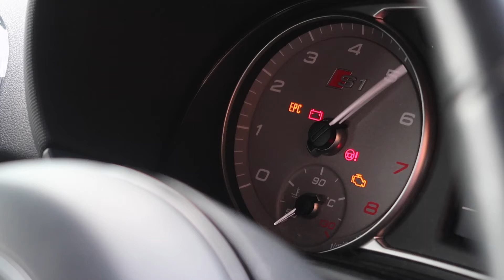Audi S1 Remus NonRes Catback Exhaust Sound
In this video I’ be showing you what the Audi S1 sounds like with the Remus Nonres Catback Exhaust System, I hope this vide helps you out.